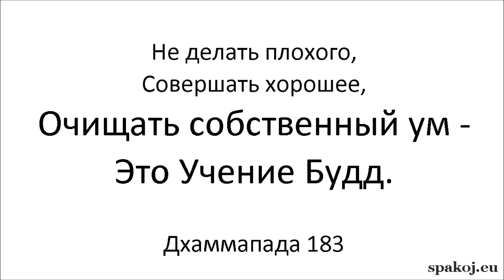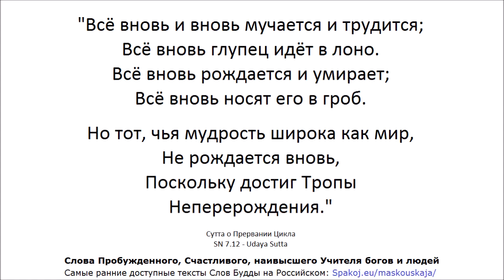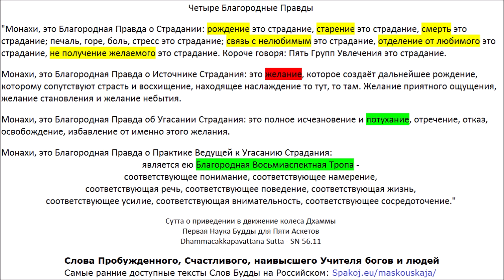СН 17-21: Приобретения и уважение (об опасности похвал), Рахула, Лаккхана, Метафоры, Бхиккху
00:00 СН 17 Приобретения и уважение
34:37 СН 18 Рахула
40:57 СН 19 Лаккхана
53:05 СН 20 Метафоры
1:11:30 СН 21 Бхиккху

1:09:20 СН 20.5 Сатти Сутта - Копьё (Освобождение ума доброжелательностью)
1:35:35 СН 21.10 Тхеранама Сутта - К монаху по имени Тхера

АН 5.202